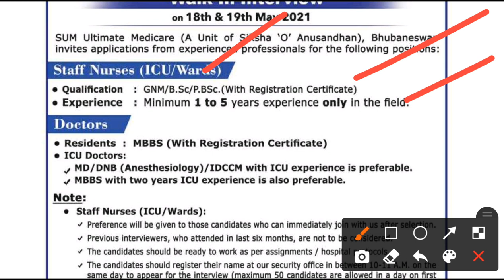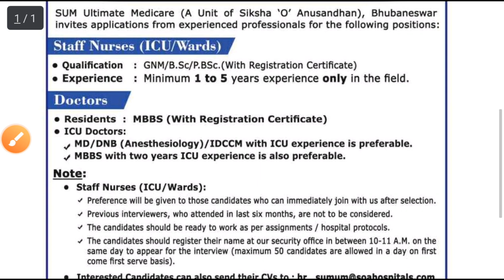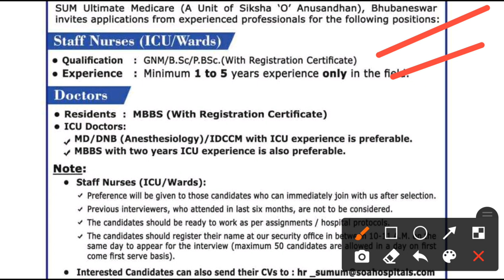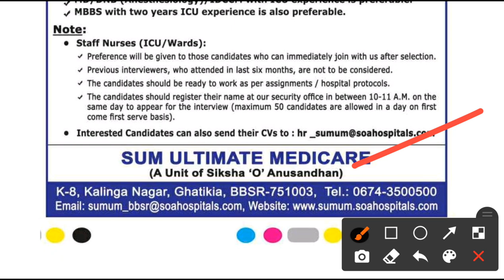Sum hospital recruitment 2021!! For various post!! Odisha latest job notifications 2021!!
Sum hospital Bhubaneswar Recruitment 2021.